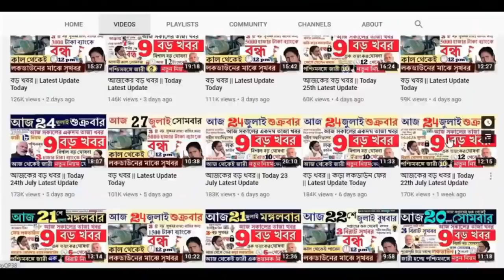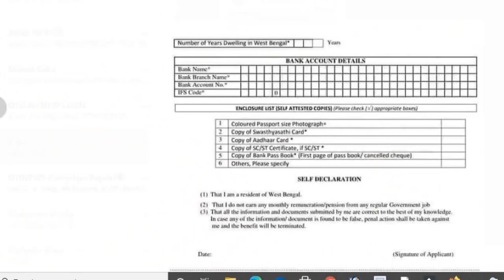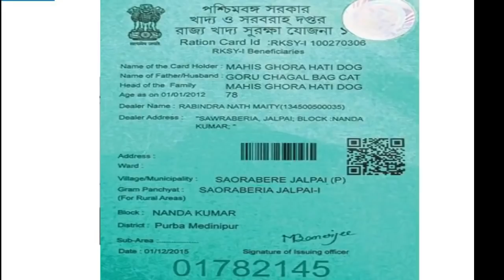আজই দারুন ঘোষণা,লক্ষ্মীর ভান্ডার,রান্নার গ্যাস,রেশন কার্ড,লেবার শ্রমিক, স্টেট ব্যাংক,SBI GAS, Update